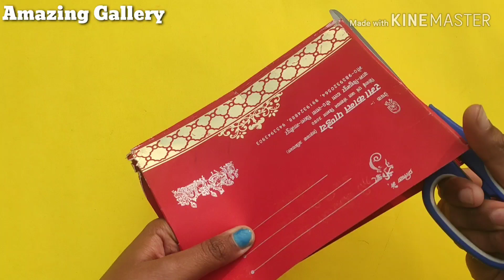शादी के कार्ड से बनाये Republic day card ||Best reuse of old waste wedding / marriage card....